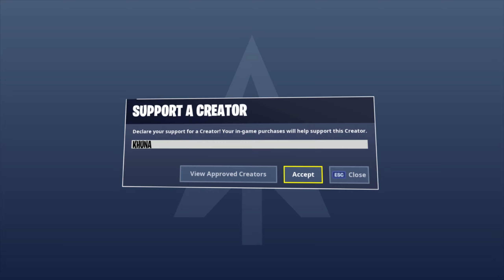KILLING FAZE MONGRAAL IN SCRIMS! 🤩 [READ DESC]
Hey!

The original video had "lil baby - I am" in it but we had to change it due to copyright reasons. That's why it's not synced but hope you still enjoyed it!

So to make up for that we will be uploading another video tomorrow if we reach 6000 subscribers!!

Much love

/ Khuna & Nik

Support a Creator Code: KHUNA